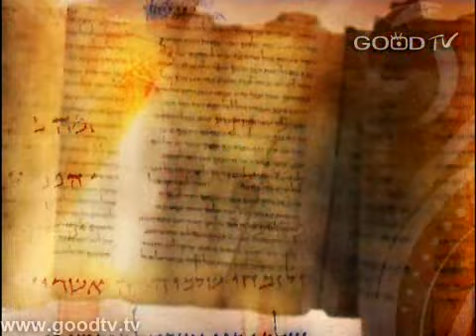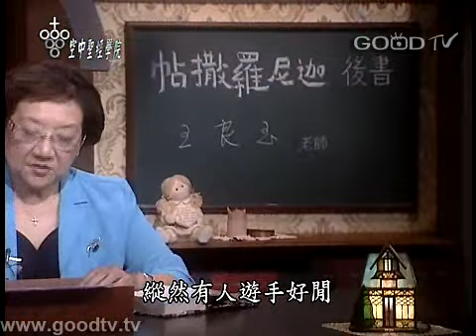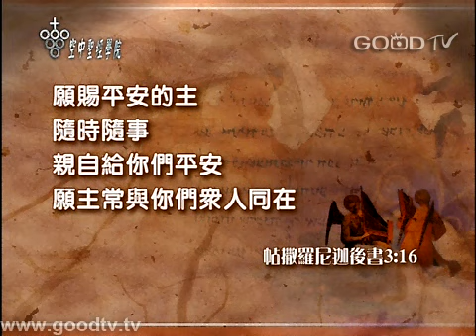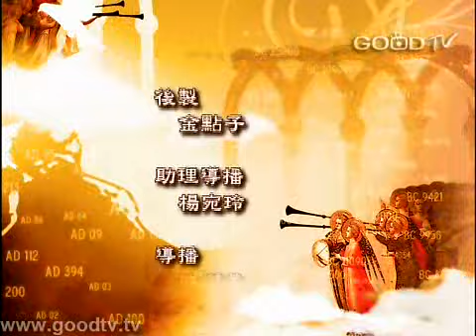空中聖經學院~帖撒羅尼迦前後書(12)-代禱與勸誡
第三章的開頭，保羅繼續請求代禱，盼望主的道能廣傳，神得著榮耀，這裡提到主是信實的，保羅正是以此為信徒代求。對於信徒生活的教訓，保羅很嚴肅地勸戒擾亂教會的閒懶之人，並以他的同工團隊來作為信徒正面的榜樣。回顧整卷書信，保羅處處鞏固信徒信心，要扎根在神的道中...